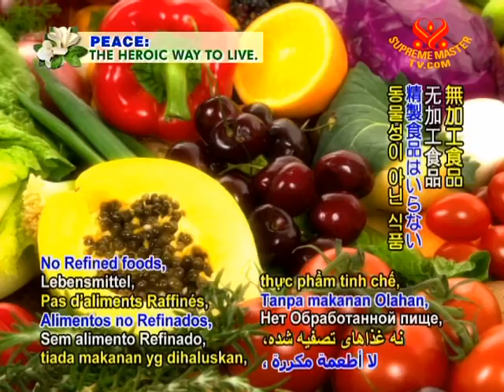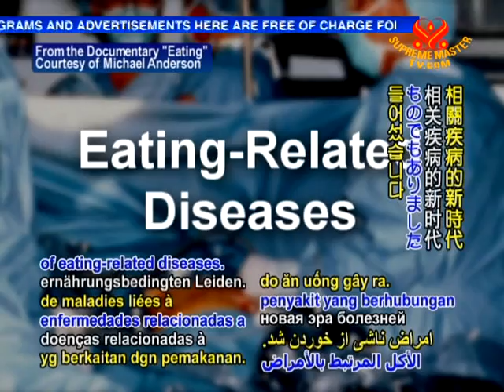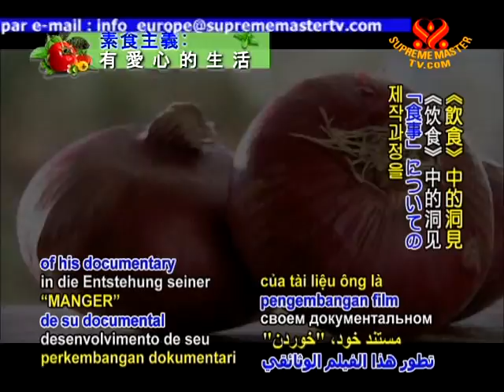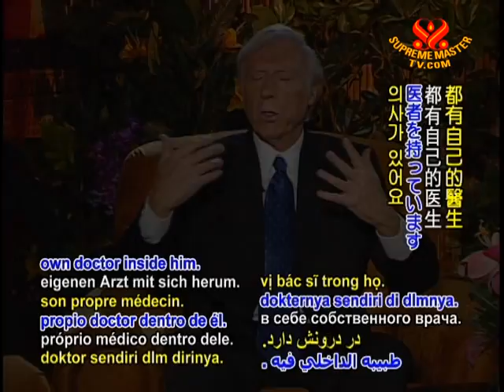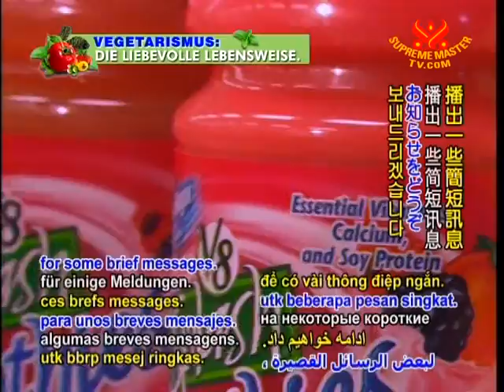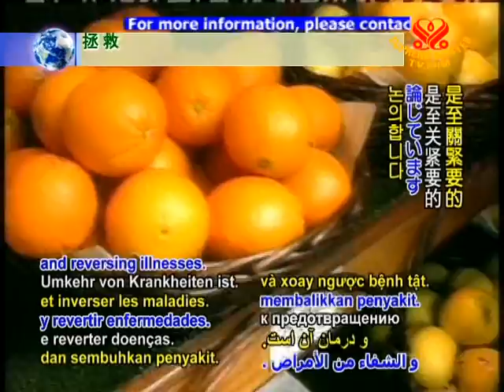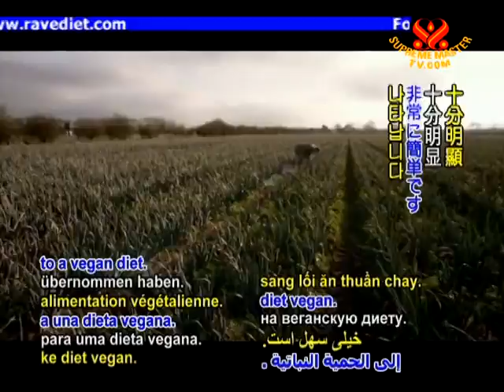Mike Anderson: The RAVE Diet (2/2)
• AW914; Aired on 16 Mar 2009
• Mike Anderson is the author of "The RAVE Diet and Lifestyle". His work examines the overwhelming evidence that keeping a plant-based diet leads to a life of overall excellent health. The term "RAVE" stands for: No Refined Foods, No Animal Foods...